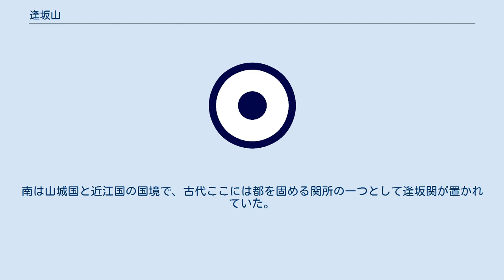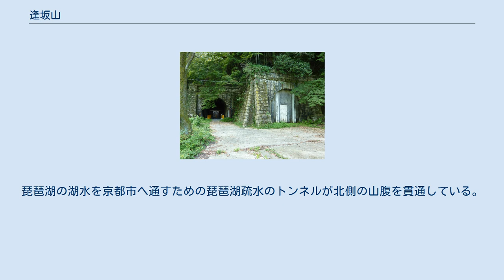逢坂山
逢坂山（おうさかやま）は、滋賀県大津市の西部に位置する標高325 mの山である。
別名は「関山」。
 東海道本線大津駅の西約1.6キロメートルに位置し、山頂の真下を東海道本線の逢坂山トンネルが通る。
北側には小関越の峠がある。
南は山城国と近江国の国境で、古代ここには都を固める関所の一つとして逢坂関が置かれていた。
現在は国道1号沿いに逢坂山関址の記念碑が設置され、2009年4月11日に逢坂の関記念公園が完成した。
逢坂関は平安時代から蝉丸の これやこの行くも帰るも分かれつつ 知るも知らぬも逢坂の関 — 『後撰和歌集』雑歌 一、1089 や、清少納言の 夜をこめて鳥のそら音ははかるとも よに逢坂の関はゆるさじ — 『後拾遺和歌集』雑歌、940 などの勅撰集の名歌に詠まれていることでも知られている。
蝉丸がこの逢坂山に住んでいたことからその死去後に祀られるようになった関蝉丸神社もここにある。
 山頂には点名「神出」の三等三角点が設置されていて、東側に大津市街地と琵琶湖を見渡すことができる。
琵琶湖の湖水を京都市へ通すための琵琶湖疏水のトンネルが北側の山腹を貫通している。
西の麓の稲葉台は住宅地となっており、そのすぐ西側を西大津バイパスが通っている。
東山麓には東海自然歩道が通り、南の音羽山へ延びている。